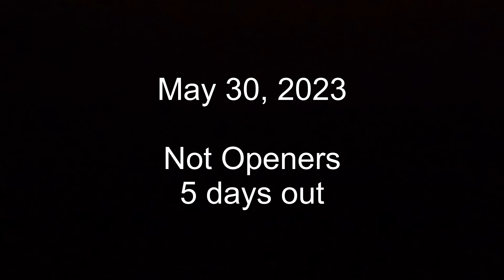Training Log: W22D2 Not Openers, 5 days out | May 30, 2023